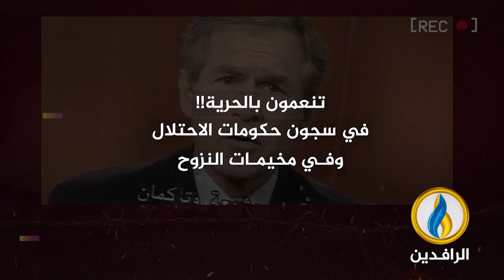برومو | عشرون عامًا على غزو العراق .. الأكاذيب والتخريب